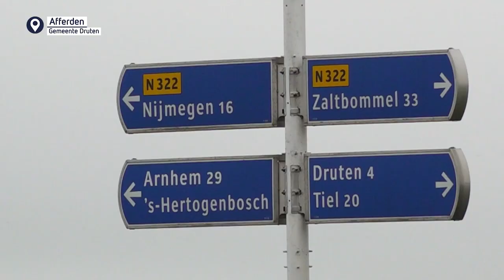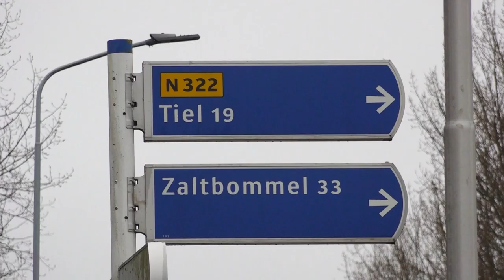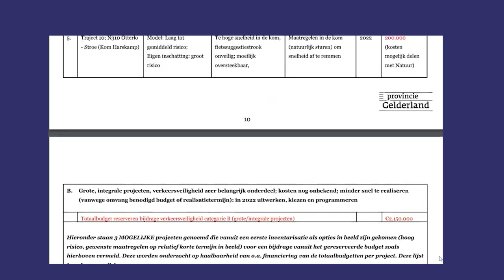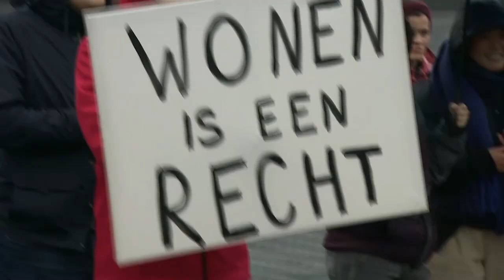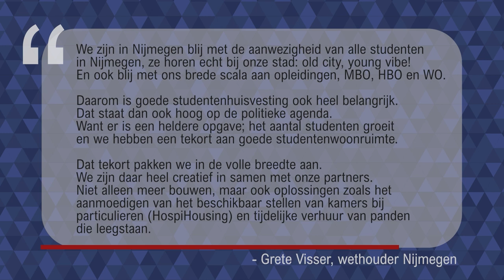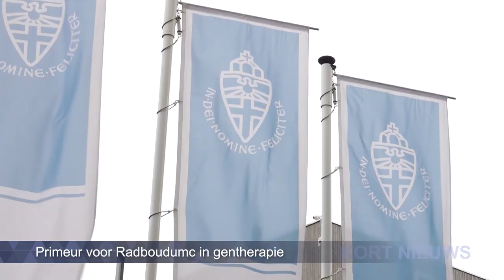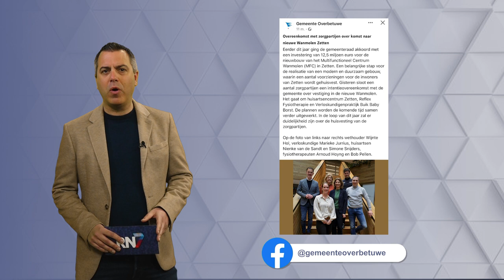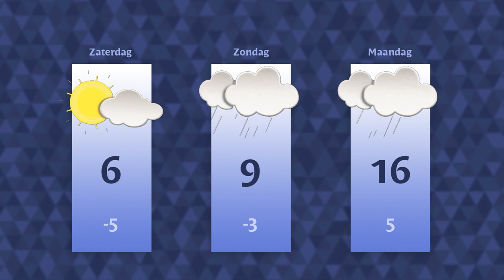Vrijdag 10 maart 2023 || RN7 REGIONIEUWS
Gaat er nog iets gebeuren met de Maas en Waalweg?
studentenvakbond protesteert tegen tekort aan studentenhuisvesting
en gratis bomen en struiken voor inwoners Wijchen en Druten.